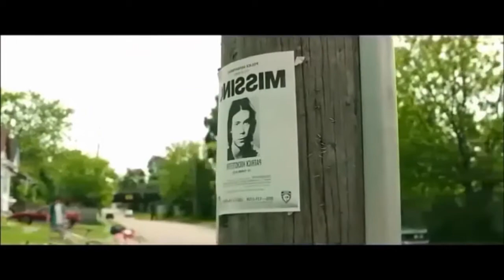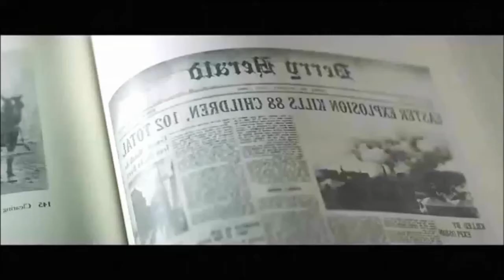RECENSIONE IT (2017): Il clown è tornato.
LINK ACQUISTO LIBRO
LINK ACQUISTO FILM MINISERIE